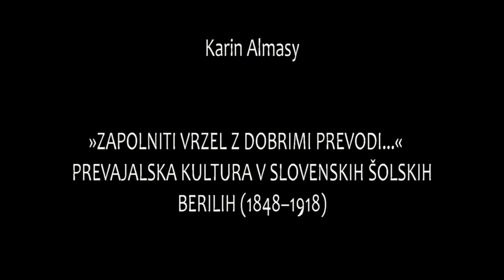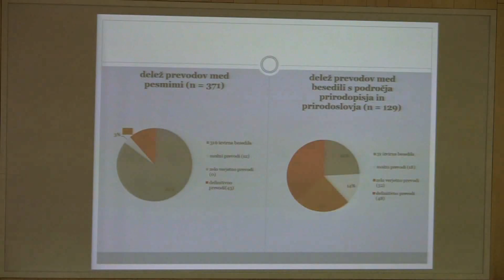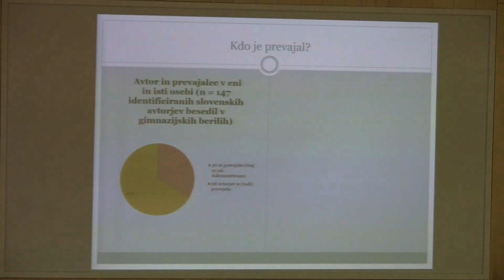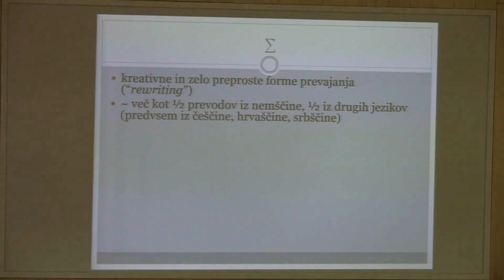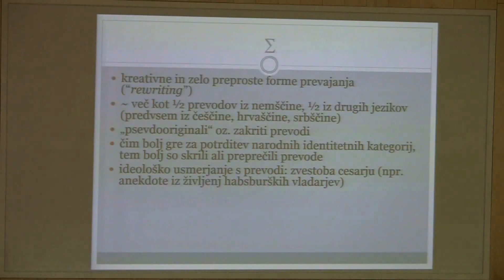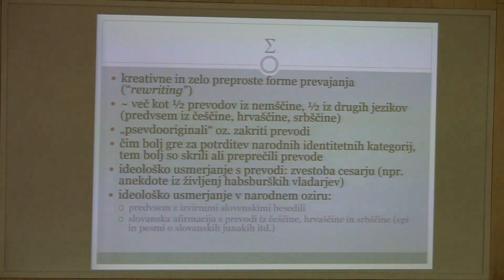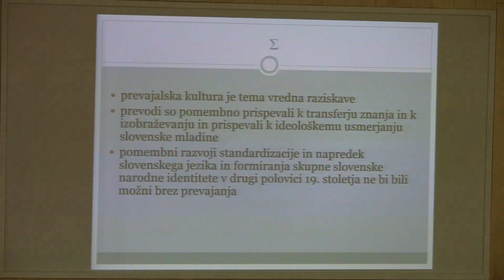Karin Almasy: »Zapolniti vrzel z dobrimi prevodi...« prevajalska kultura v slovenskih ...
Karin Almasy: »ZAPOLNITI VRZEL Z DOBRIMI PREVODI...« PREVAJALSKA KULTURA V SLOVENSKIH ŠOLSKIH BERILIH (1848–1918) // »FILL IN THE GAP WITH GOOD TRANSLATIONS...« THE CULTURE OF TRANSLATION IN SLOVENIAN SCHOOL READERS (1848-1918)

38th Historical Association of Slovenia Assembly/
38. zborovanje Zveze zgodovinskih društev Slovenije

Zveza zgodovinskih društev Slovenije

Ravne na Koroškem, 28. – 30. september 2016